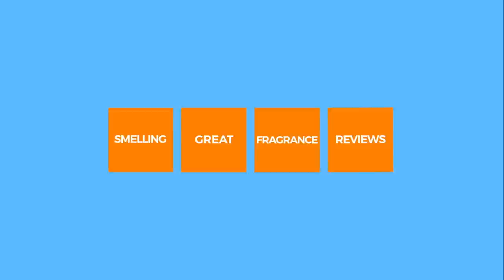Parfums Dusita House Overview W/ Pissara Umavijani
This is my Parfums Dusita House Overview video with Pissara Umavijani the main person behind the brand. I sat with Pissara last September in Florence, Italy and we basically go through the entire brand, how she got her start in creating perfumes and which order the fragrances came. So if you want to find out about al about Parfums Dusita and Pissara Umavijani please be sure to tune in. The fragrances we discuss here are:

Issara (2016)
Top Notes: Pine, Herbal notes
Heart Notes: Coumarin, Bourbon Vetiver, Scots Pine Needle
Base Notes: Musk, Oakmoss, Ambergris

Mélodie de l'Amour (2016)
Top Notes: Gardenia, Tuberose, White blossoms, Wild Honey
Heart Notes: Peach, Italian Broom, Lily-of-the-valley, Indian jasmine Base Notes: Cedarwood, Musk

Oudh Infini (2016)
Top Notes: Laotian oud, May Rose, Tunisian Orange Blossom
Heart Notes: Benzoin Siam, Mysore Sandalwood
Base Notes: Madagascar Vanille Absolute, Musk, Civet

La Douceur de Siam (2017)
Notes: May rose, Frangipani, Champaca flower, Clove, Ylang-Ylang, Violet Leaf, Sandalwood, Vanilla, Amber

Le Sillage Blanc (2017)
Notes: Orange blossom, Neroli, Tobacco, Artemisia, Galbanum, Leather, Ambrette, Patchouli, Oakmoss

Fleur de Lalita (2018)
Notes: Grasse Rose, Magnolia Absolute, Indian Tuberose, Jasminum Grandiflorum Absolute, Jasmine Sambac Absolute, Vanilla Absolute, Galbanum Absolute, Ambrette Seed, Tonka Bean

Erawan (2018)
Notes: Green Herbs, Petitgrain, Lily-Of-The-Valley, Haitian Vetiver, Hay Absolute, Clary Sage, Liatris Spicata Absolute, Cedarwood, Oakmoss Absolute, Vanilla Absolute

If you're curious to try Parfums Dusita fragrances please buy or obtain samples or decants prior to purchasing a full bottle. The fragrances I like you might not like and vice versa. So I cannot guarantee you will react to this fragrance as I have in this video.